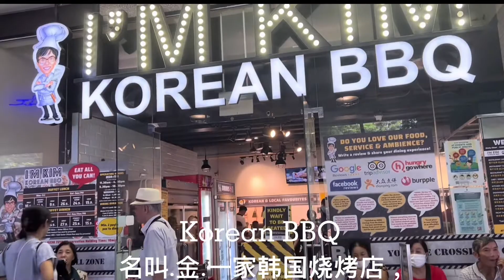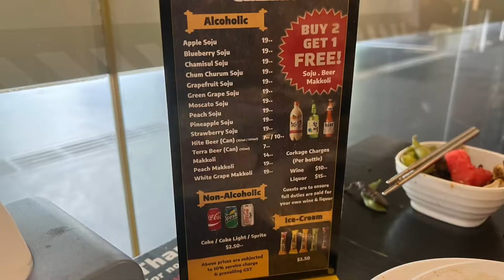多美歌韩国烧烤Singapore I m Kim Korean BBQ经济实惠2个人午餐消费$39.值得吃的，味道不错.环境好